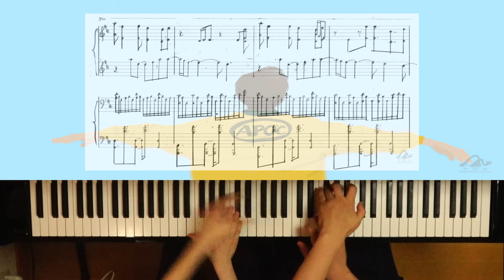[피아노 포핸즈] BTS (정국) - 유포리아 by Memories Factory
BTS 세번째 편곡, 정국 솔로곡인 유포리아를 피아노 포핸즈로 짜서 커버한 영상입니다.

작곡, 작사 - Jordan "DJ Swivel" Young, Candace Nicole Sosa, Melanie Joy Fontana, Hitman Bang (방시혁), Supreme Boi, Adora, RM

아티스트 - BTS 정국(방탄소년단)